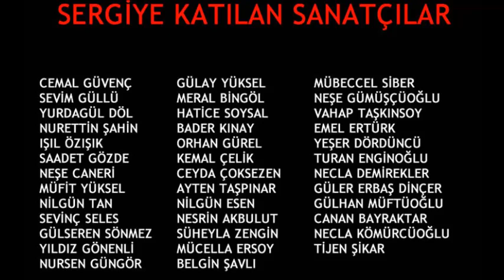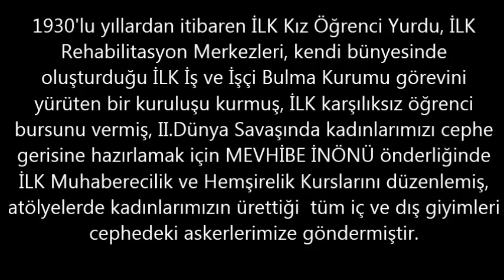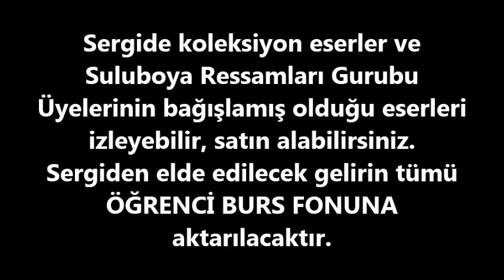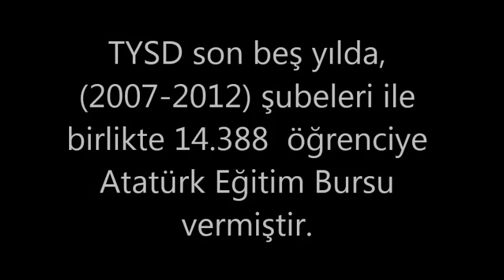TÜRKİYE YARDIM SEVENLER DERNEĞİ RESİM SERGİSİ - 21 ŞUBAT 2013 - ANKARA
TÜRKİYE YARDIM SEVENLER DERNEĞİ RESİM KOLLEKSİYONU VE SULUBOYA RESSAMLARI GRUBU RESİM SERGİSİ PET HOLDİNG SERGİ SALONU' nda 21 Şubat 2013 Perşembe günü saat 18:00 de açılacaktır. Sergiyi 02 Mart 2013 tarihine kadar görebilirsiniz.
Sergide koleksiyon eserler ve Suluboya Ressamları Gurubu Üyelerinin bağışlamış olduğu eserleri izleyebilirsiniz. Sergiden elde edilecek gelirin tümü ÖĞRENCİ BURS FONUNA aktarılacaktır.
ADRES : PET HOLDİNG SERGİ SALONU - Filistin Caddesi No: 16 G.O.P. - ANKARA